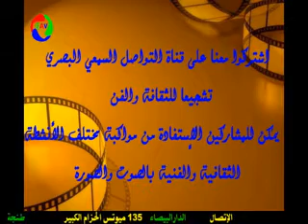Pr Omar FASSI-FEHRI, Secrétaire Perpétuel de l’Académie Hassan II des Sciences et Techniques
Pr Omar FASSI-FEHRI, Secrétaire Perpétuel de
 l’Académie Hassan II des
Sciences et Techniques
L’Université Hassan II de Casablanca UH2C, organise la Journée de la Recherche Scientifique sous le thème « Les Centres Thématiques de Recherche, CTR : un Atout Stratégique pour le Développement de la Recherche », le mardi 02 juillet 2019 à la Faculté des Sciences Juridiques Economiques et Sociales Ain Sabâa. Organisée par la Commission Recherche issue du Conseil de l’Université, la journée annuelle de la recherche scientifique de l’UH2C sera focalisée, lors de cette édition, sur les huit Centres Thématiques de Recherche, CTR, fonctionnels, parmi les 10 centres prédéfinis. En effet, suite aux recommandations de la Commission Recherche, le Conseil de l’Université, a défini 10 axes prioritaires de la recherche scientifique à l’UH2C sous la forme de 10 CTR. Dans un objectif d’encourager la mutualisation, la multidisciplinarité et l’interdisciplinarité, entre les 123 laboratoires accrédités par l’université, l’UH2C a lancé des Appels à Projets dans le cadre de ces 10 CTR. Suite à l’évaluation des projets déposés, 13 projets ont été retenus dans le cadre de 8 CTR et ont bénéficié d’un financement quadriennal durant la période 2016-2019. C’est ainsi que 100 laboratoires de recherche, parmi les 123, ont été ainsi regroupés sous forme de 8 Consortiums CTR suite à l’appel à projet lancé dans le cadre des CTR. Ces 8 Consortiums sont constitués d’un minimum de 6 laboratoires dans des domaines différents autour d’une thématique faisant objet d’un projet de recherche financé sur quatre ans. Les 13 projets en cours sur la période 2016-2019 concernent les thématiques suivantes :
 Géo portail au service de la régionalisation avancée, cas de la région de Casablanca – Settat.
 Migrations, les réfugiés et les identités.
 Traduction et sciences humaines.
 Entrepreneuriat et performance de la PME.
 Contribution à la valorisation et la protection des ressources et de l’environnement de la région Casablanca – Settat.
 Valorisation de matériaux naturels pour la protection de l'environnement par optimisation des couplages des technologies des énergies renouvelables et des procédés de traitement des eaux et des effluents industriels.
 Elaboration, Caractérisation, Modélisation et Valorisation des matériaux et nanomatériaux : application dans le domaine du Mobiltech, du Bâtiment, de l'Energie et de l'Eau.
Développement des Systèmes Energétiques Multi sources à Energies Renouvelables et ses applications.
 Big Data et objets connectés au service du citadin du grand Casablanca.
 TIC au service du développement régional : TICdev.
 Pathologies chroniques et infectieuses: aspects prévisionnel, thérapeutique et biotechnologique.
 Cancer et Bio-ingénierie : Aspects médicaux, Socio-psychologiques et Technologiques.
 Mobilité intelligente et verte au service de la ville de Casablanca.
Cette journée, qui s’inscrit dans le cadre du renforcement de la recherche scientifique de l’UH2C, a aussi pour objectif de souligner l’importance des thématiques développées dans les CTR aussi bien sur le plan national qu’international.
La séance d’ouverture sera dédiée à la signature de conventions des 13 projets retenus pour le financement dans le cadre des CTR et à la remise des prix des meilleures thèses de l’édition 2018. Alors que la séance de clôture marquera la remise des prix de « Ma thèse en 180 secondes », MT180, de l’UH2C. La journée sera animée par des conférenciers de renoms à travers des interventions, riches et diverses, portant sur la stratégie de la promotion de la recherche scientifique à l’Académie Hassan II des Sciences et Techniques, sur le renforcement de la recherche scientifique nationale à travers la Coopération et sur la stratégie de la recherche et d’innovation du CNRST L'Université Polytechnique Hauts-de-France, UPHF, sera présente afin de témoigner de la stratégie de la recherche et son renforcement à travers les relations internationales. Plusieurs panels et tables rondes sont aussi programmés afin de débattre et d’échanger sur le partage d’expérience autour des mécanismes de financement de la recherche scientifique, sur l’exploration des modèles de classement des Universités, sur le rôle des bibliothèques universitaires et sur la formation à et par la recherche et l’innovation dans les Centres d’Etudes Doctorales. La clôture de cet événement sera précédée par une table ronde dédiée à une discussion autour des recommandations de la journée. A noter que l’édition 2018 s’est tenue sous la thématique « La Recherche Scientifique à l’Université Hassan II de Casablanca : Bilan et Perspectives à l’horizon 2030
اشتركوا معنا على قناة التواصل السمعي البصري ليصلكم كل جديد وتشجيعا للثقافة و الفن يمكن للمشاركين في القناة الإستفادة من تغطيتنا للأنشطة الثقافية والفنيةالمرخص بها الإتصال او على الواتساب 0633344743ا الموقع الرسمي للقناة